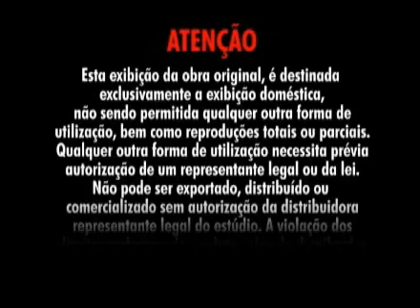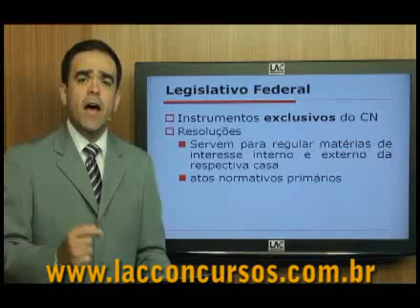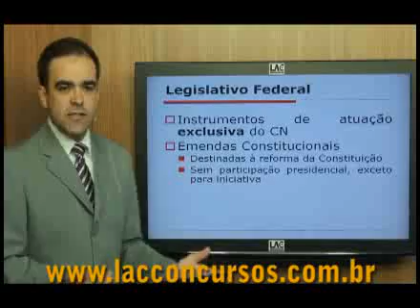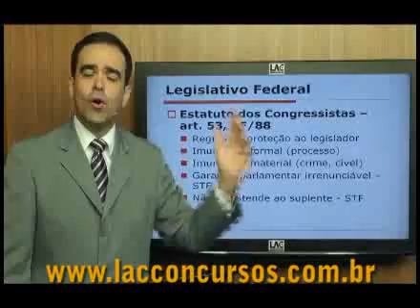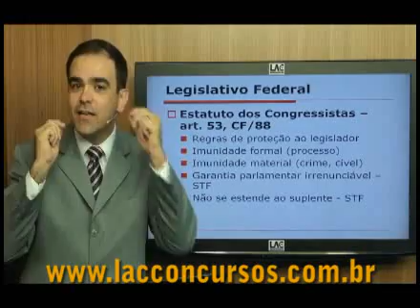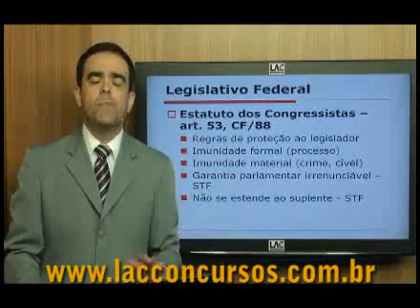Poder Legislativo - Prof. Rodrigo Belmonte - parte 2/8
Professor Rodrigo Belmonte
Direito Constitucional